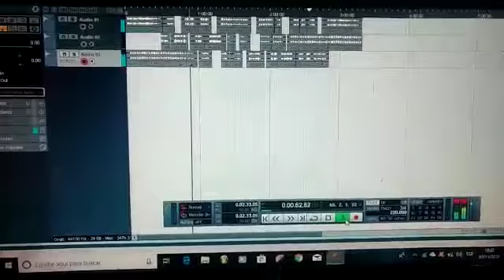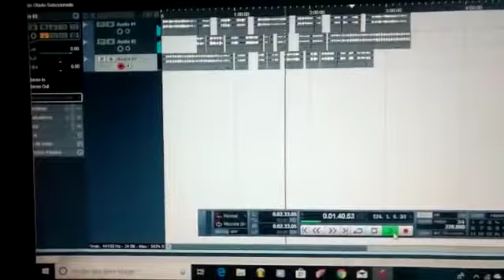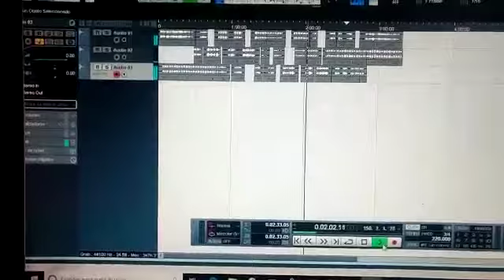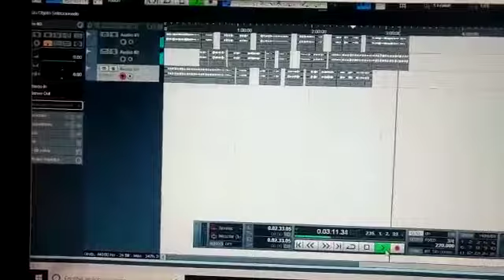preparando el corrido en el estudio de hermelando avitier corrido de Alejandro López